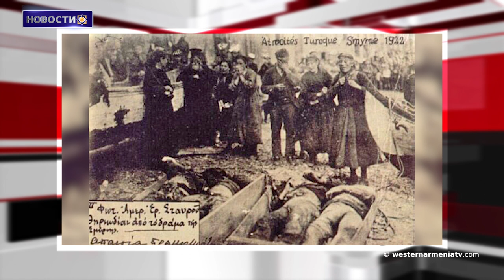Азербайджанцы нарушили режим прекращения огня в Арцахе, применив огнестрельное оружие и гранатометы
1. 11-я предвыборная кампания Zoom кандидатов в депутаты парламента Западной Армении
2. Вопросы армян Западной Армении
3. Уроженцы Западной Армении. Татул Крпеян
4. Строго осуждаем действия, в Бердзорском коридоре и на границе  Армении. Всемирная Организация Здравоохранения
5. Азербайджанцы нарушили режим прекращения огня в Арцахе, применив огнестрельное оружие и гранатометы
6. 19 мая. День поминовения жертв геноцида, совершенного против греков
7. Выставка новой коллекции Государственного музея изобразительных искусств Шуши в Степанакерте